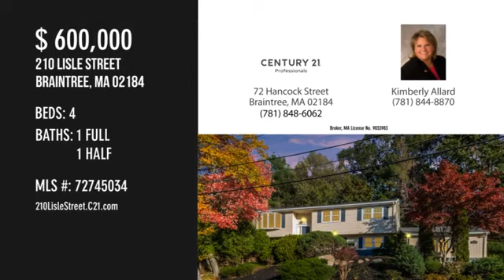210 Lisle st Braintree, MA Single Family Home FOR SALE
Come Check out this Handsome Raised Ranch that shows like new, in one of Braintree’s most desirable neighborhoods. Recently Renovated to include New Stainless/Granite Eat in Kitchen, Open Floor Plan, 2 Finished Levels, 2 Car Garage, 3 to 4 Bedrooms, 2 Renovated Bathrooms, complete with new vanities, tile floors and paint. The main level has all refinished hardwood floors. New Paint, some new Lighting, new contemporary stair railings, Master Bedroom has cathedral ceilings, and private access to the full bath. Lower Level has new Luxury Plank Vinyl Flooring, Family room with stone fireplace, Laundry Room, Half Bath and an additional bonus room that could be a 4th bedroom/in home office or whatever additional space you may need and offers exterior access. Enjoy the convenience of entering your home from the garage in cold or bad weather. Rear yard has a private deck. Enjoy the Gas Heating and Central Air. Come see for yourself, you will enjoy all the updates this home offers